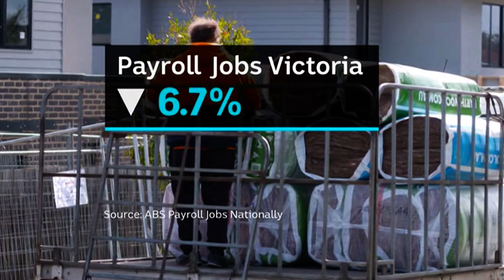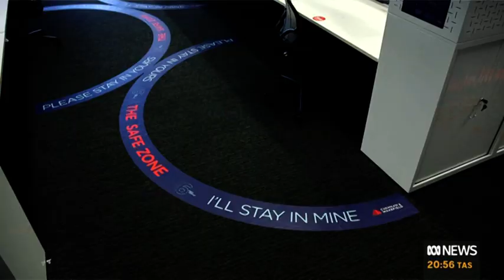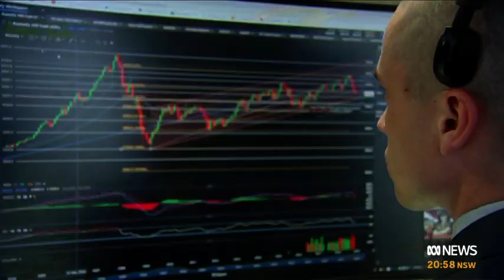Video 0811 2044ABC NEWSABC News Tonight